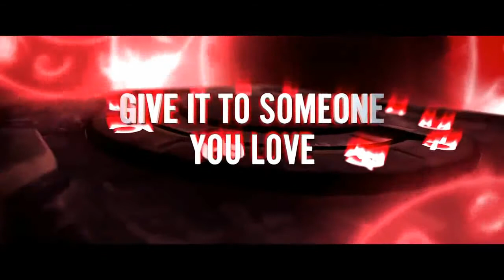Gremlin 2017 trailer 2 filme de terror